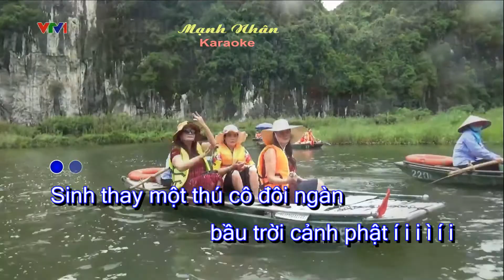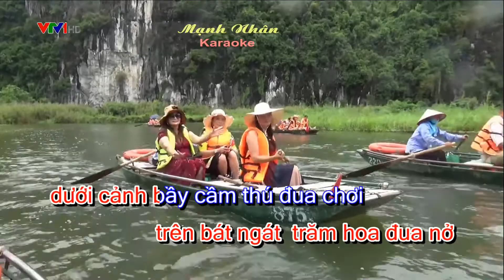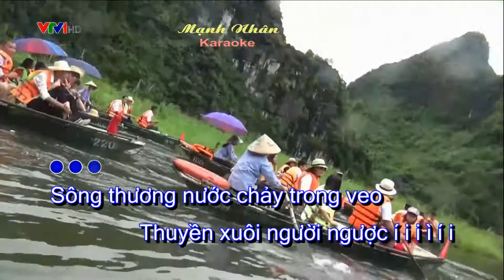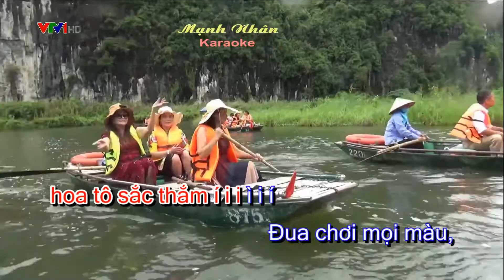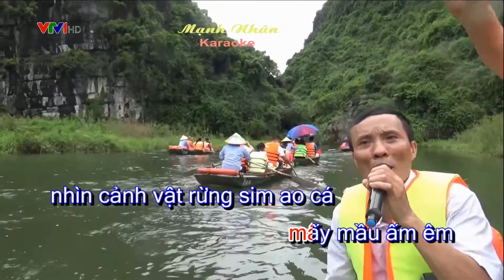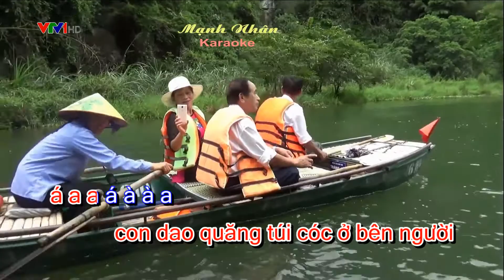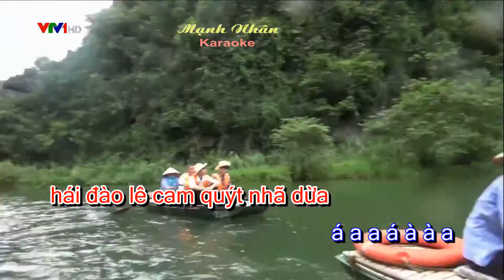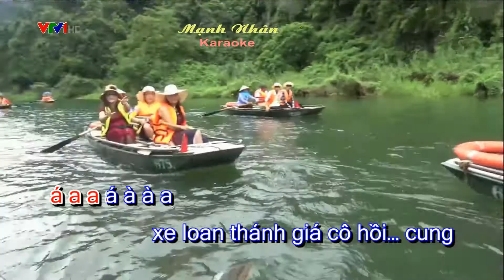CÔ ĐÔI THƯỢNG NGÀN .Karaoke Mạnh Nhân